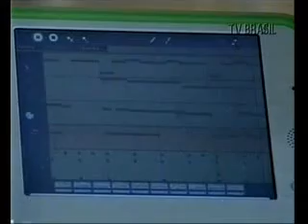Um computador para todos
Programa do MEC está sendo testado em cinco escolas. A TV Brasil visitou uma delas na periferia de Porto Alegre e conta as mudanças na rotina dos estudantes